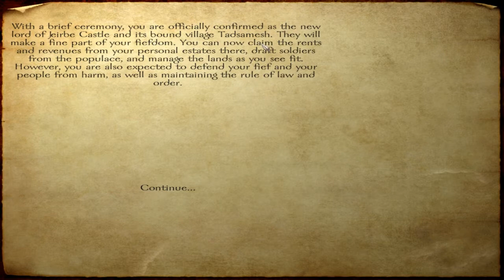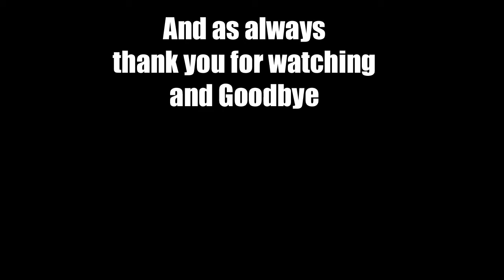(EP 56) Let's Play Mount&Blade